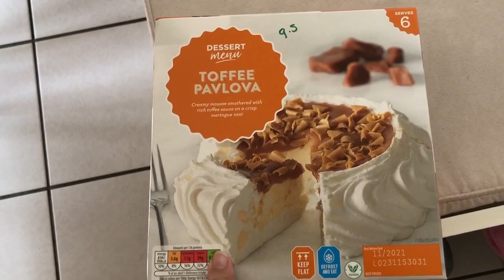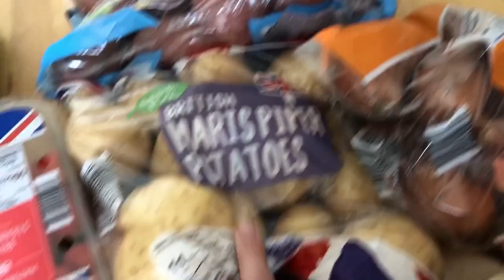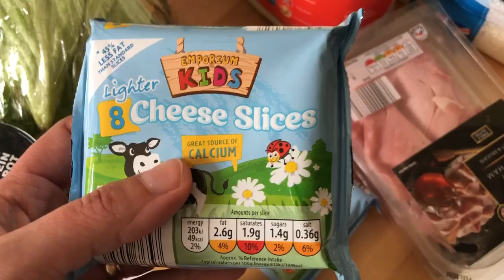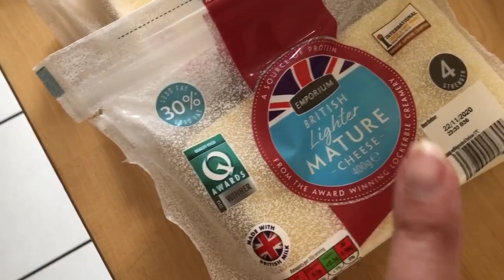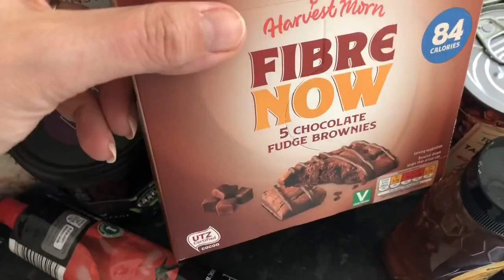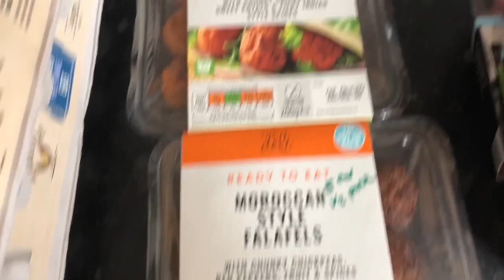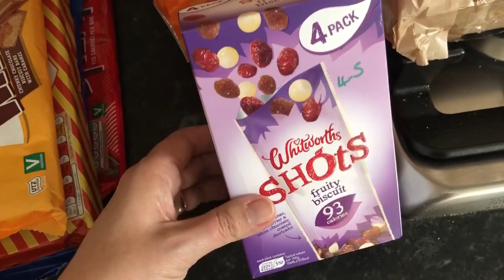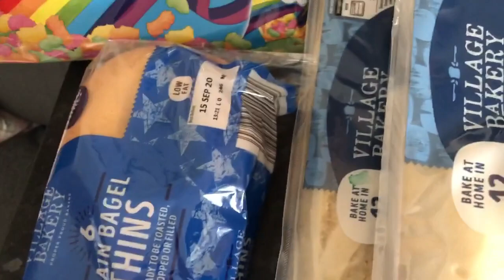Slimming World | Family Aldi Food Shopping haul for 5 people | 7th September 20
This is my weekly food shopping at Aldi and is enough to feed a family of 5 people (adult portions!) and to stock the cupboards.  First big shop for a few weeks so needed cupboard staples like rice, pasta and tins.  This is Slimming World friendly and has some Syns shown.